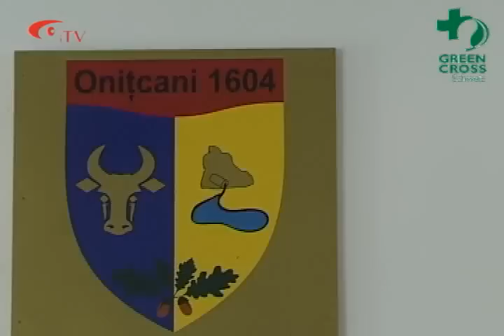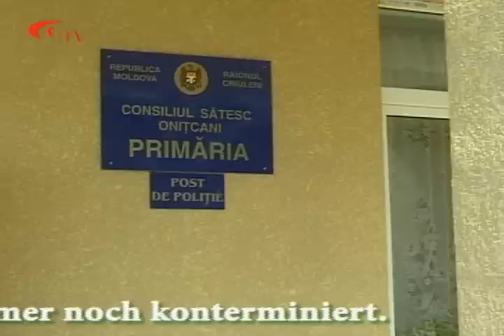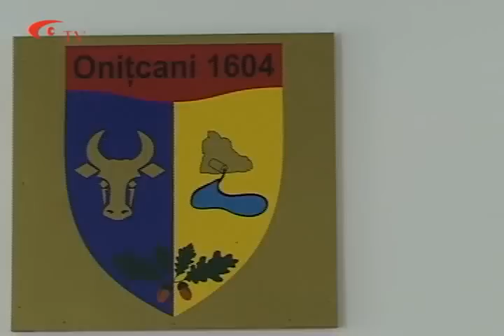Green Cross in der Republik Moldau 2011 - Teil 3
Eine Delegation von der Stiftung "GREEN CROSS" Schweiz unter der Leitung von Maria Vitagliano besucht "Echo of Tschernobil" in der Republik Moldau. Heute der Besuch in Onitcani. Die Spatzen sind auch dabei.